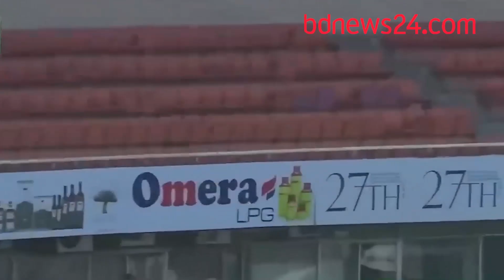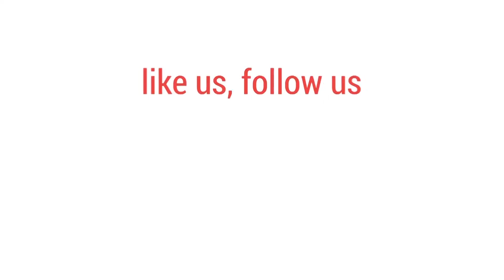বিপিএলে 'বাংলা'| bdnews24.com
ভাষার মাস উপলক্ষে বিপিএলের লিগ পর্বের শেষ দিনে বিশেষ উদ্যোগ নেওয়া হয়।